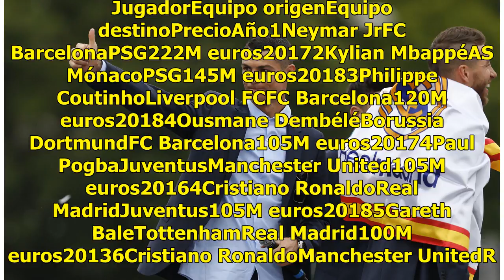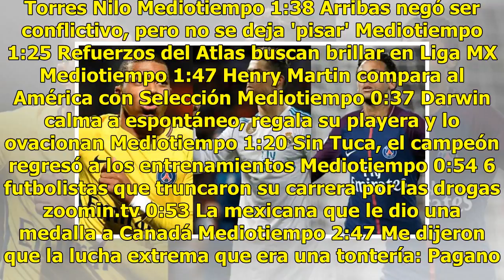Las transferencias históricas más caras del fútbol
Este 10 de julio el Real Madrid dio a conocer una noticia que significará un antes y un después en la institución española. Cristiano Ronaldo, máximo goleador en la historia del club, se convirtió en jugador de la Juventus, por lo que terminó una etapa de nueve años con los ‘merengues’.El astro port...